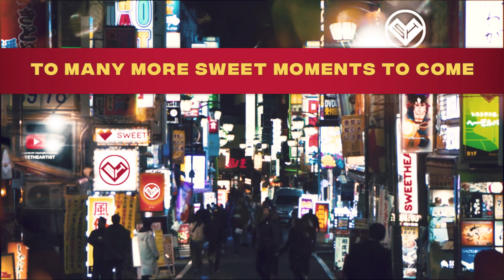SWEETHEARTIST GOES JAPAN | Let's Talk! 2#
EPISODE 3: ?